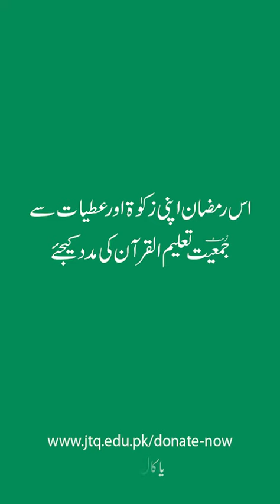Sanauallah | Tilawat Full video | 2024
Sanaullah's recitation has deeply touched hearts and stands as an inspiration for all. Indulge in the mesmerizing beauty of his voice in the video below.

Trust Jamiat Talimul Quran, for 55 years now, has contributed to creating the foundations of a Quranic society by not only directly teaching but also grooming a new age of Qur’anic teachers. Join our cause… Let’s live by the book.

Bank Transfer/Deposit
Acct Title
Trust Jamiyat Talim ul Quran

Meezan Bank Ltd
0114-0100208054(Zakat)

Faysal Bank
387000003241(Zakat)